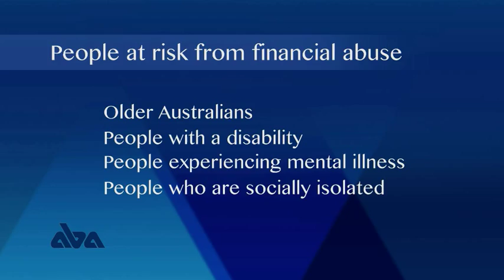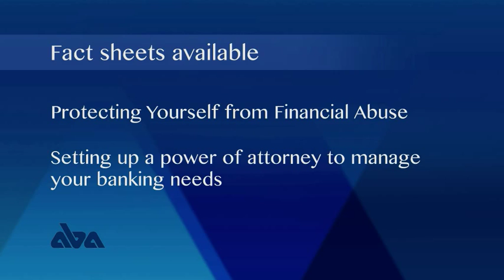Battling the silent crime of financial abuse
How the banking industry is taking some steps to tackle the silent crime of financial abuse by responding to concerns from community groups that more needs to be done to help vulnerable people.